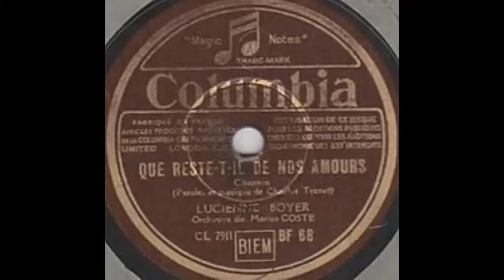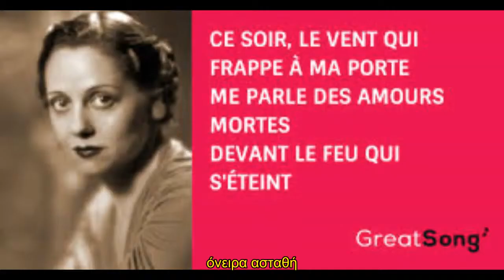Lucienne Boyer - Que reste t il de nos amours (1942) greek subs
An old french song (1942) by Lucienne Boyer [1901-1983]